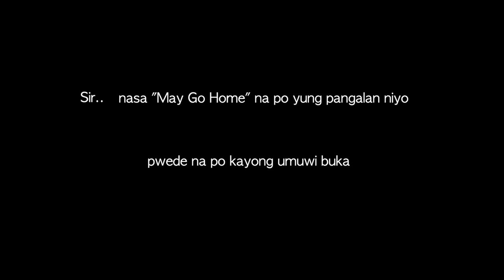day in the life / recovering from COVID-19 | routine & tips, room, reflection, etc. (part 2)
meron akong mga kilala na nagka-COVID pero wala pa sa kalahati ng dinanas ko. meron din akong mga nakikita na mas malala pa ang pinagdaanan kesa sakin at pinagpala ring maka-survive. totoo ngang "the harder the trial, the more glorious the triumph." kung ikaw o sino mang kakilala mo ay may dinaranas na tulad samin, ilaban niyo lang kasi magiging worth it lahat yan sa dulo. sa mga nawalan naman po ng mahal sa buhay dahil sa COVID, naiintindihan ko at taus-puso po akong nakikiramay.

isa to sa paborito kong episodes kasi di ko akalain na sasaya ako ng ganito. sa haba ng oras kapag walang ginagawa at mag-isa at mahina, di ko akalain na matatapos din pala pagtitiis ko. pag pinapanood ko to napansin ko talagang masaya ako kse tlgang excited ako umuwi nyan kasi nung unang pagpasok ko walang kasiguraduhan sa isip ko kung makakalabas pako.

di ko din akalain na makakakanta pko ulet dahil sa mga naunang araw babysteps lng lakad ko tsaka madali mapagod. pero gumaling na lang talaga ako 😇